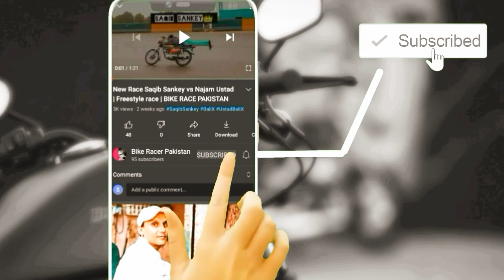Sahib Gujjar Win Race 78 Alter | Bike Racer Pakistan